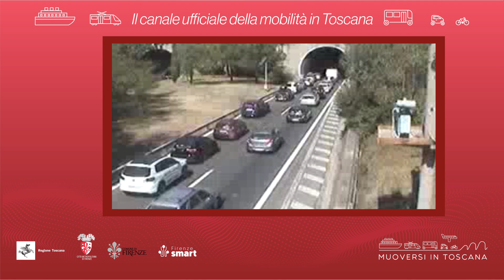Muoversi in Toscana - Edizione delle 11.30 del 13 luglio 2024